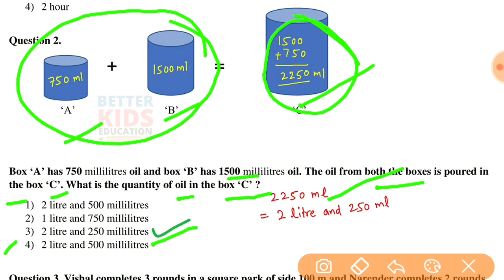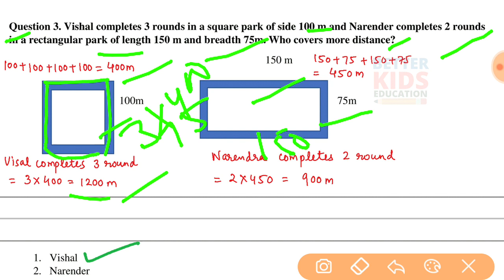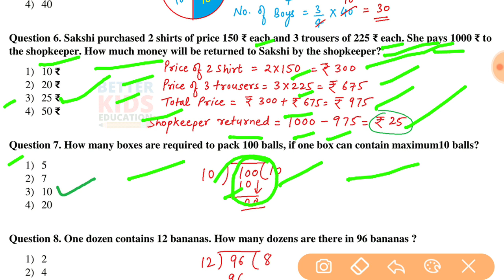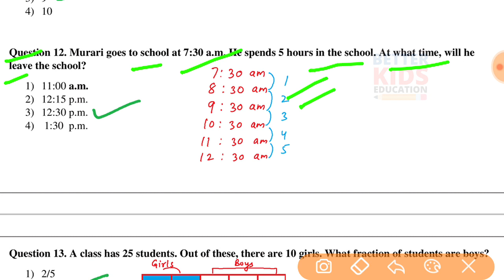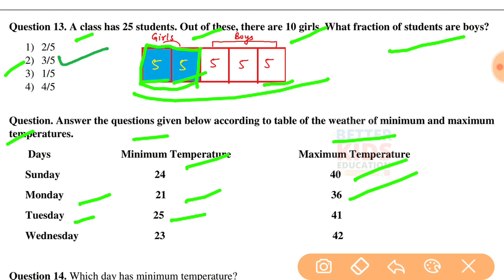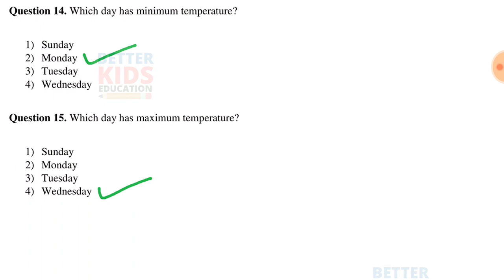NDMC Class 5 Maths NAS Test Paper with solution (31/8/21)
NDMC Class 5 Maths राष्ट्रीय उपलब्धि सर्वेक्षण NAS Test Paper with solution (31 Aug 2021)

NDMC Class 5 Maths National Achievement Survey NAS Test Paper
Hi, in this video we gonna tell about NDMC Class 5 Maths राष्ट्रीय उपलब्धि सर्वेक्षण गणित in simple way so that you can understand NDMC Class 5 Maths National Achievement Survey NAS Test Paper easily.
We solve all the question of NDMC Class 5 Maths NAS Test Paper with explanation.